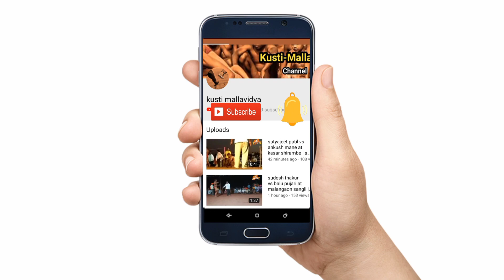पै.दिलीप सूर्यवंशी यांची कुस्ती मल्लविद्या लातूर जिल्हा उपाध्यक्ष पदी निवड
खूप दिवस झाले आपण युट्युब साठी वृत्तनिवेदक अथवा वृत्तनिवेदिका शोधत होतो मात्र खूप प्रयत्न करूनही ती न मिळाल्यामुळे पुन्हा पद्धतीने बातम्या बनवणे सुरू केलेले आहे मी सर्वांना विनंती करतो की आपण हा व्हिडिओ पाहून मला सांगावे की अशा पद्धतीने आपण बातम्या बनविल्या तरी चालतील का